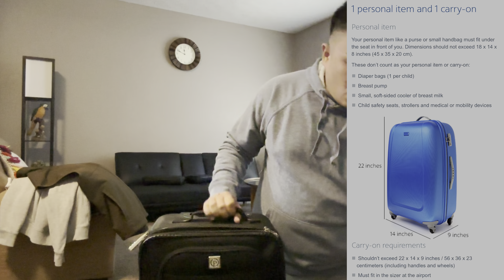Preparing for My 1st New York City Trip | Travel Insights and Tips | New York City Pass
This video is about my preparation for my most awaited trip to NYC. So for now, let us have a break from our nursing lecture videos. It's Christmas time so we better enjoy the season and have some fun! Right?